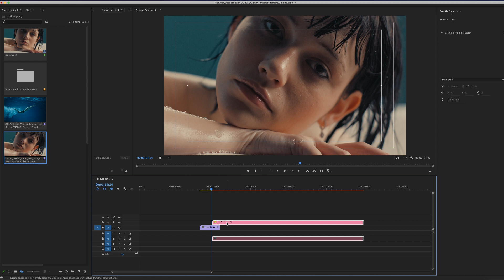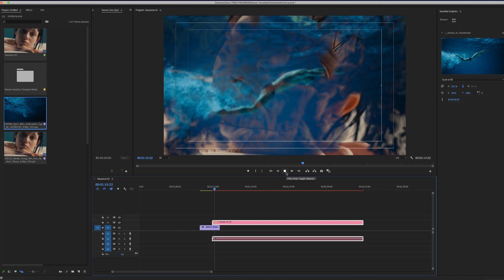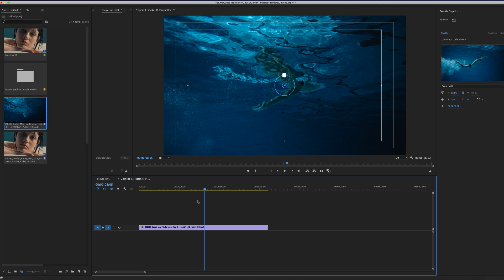Smoke Transitions Premiere Pro Tutorial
Smoke transitions for After Effects and Premiere Pro is everything you need to create cool, stylish and appealing videos.